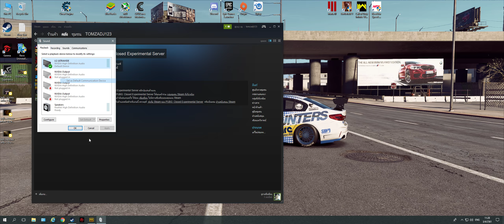pubg แผนที่ใหม่ 4*4 อัปเดด 4.5GB 3/4/2561